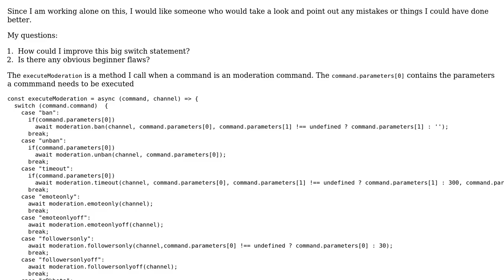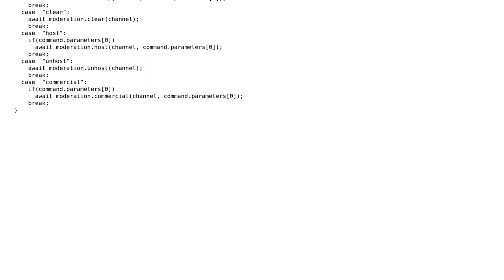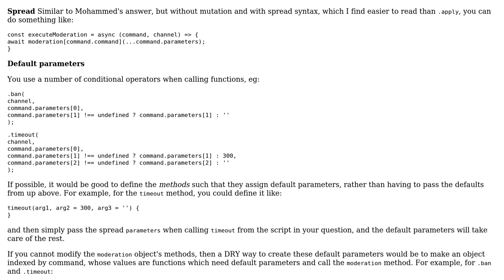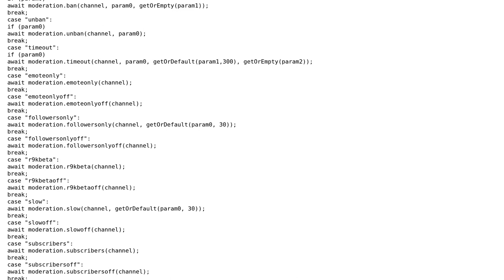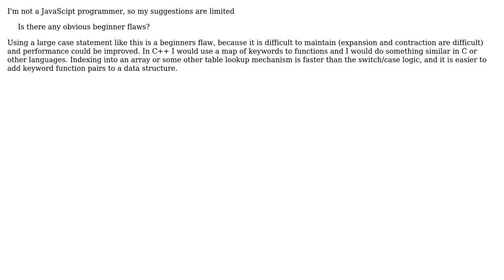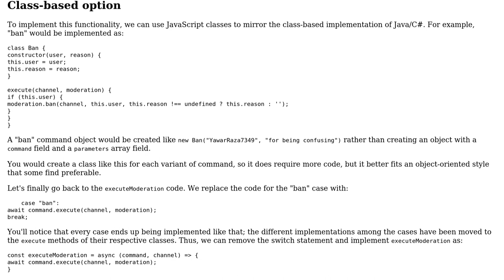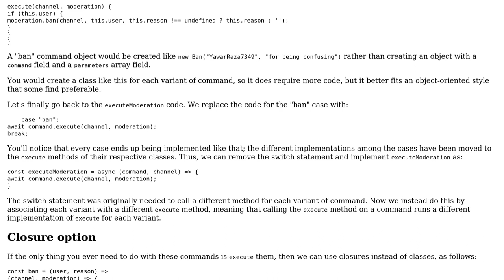Code Review: Method to delegate command to other methods (6 Solutions!!)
Code Review: Method to delegate command to other methods

With thanks & praise to God, and with thanks to the many people who have made this project possible! | Content (except music & images) licensed under CC BY-SA | Music | Images & others | With thanks to user YawarRaza7349 user SAM OnELA user roboJS user pacmaninbw user Mohammed Rabea user gissehel user FeRD user CertainPerformance and the Stack Exchange Network Trademarks are property of their respective owners. You are responsible for your own actions.